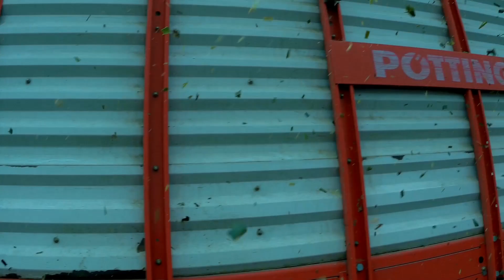Big cron silage 4x mf 6499 5445,6495,8650 Case magnum 140 zts 16245 1xclaas jaguar JCB 535-95